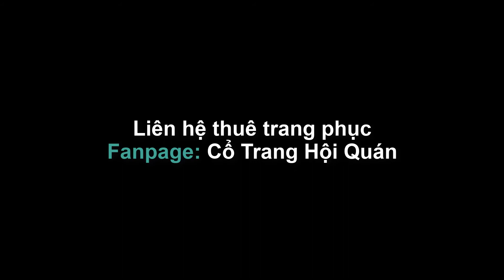Du Kinh | 游京 | - Bản Múa Từ Thầy Bạch ! Hot Tiktok ! - Fanpage: Cổ Trang Hội Quán